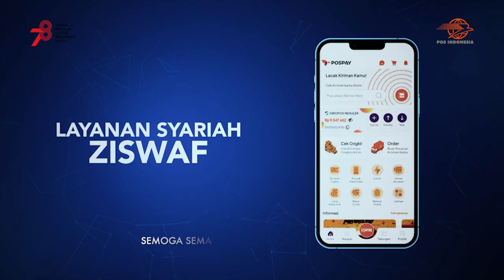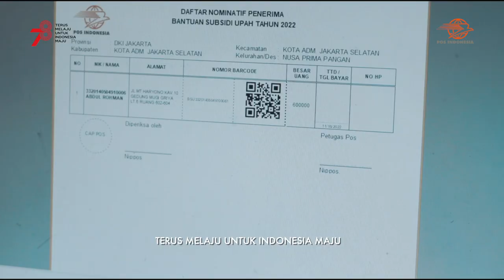HUT KE-78 RI, POS INDONESIA: INDONESIA HEBAT INDONESIA KUAT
Dalam rangka memperingati Hari Ulang Tahun (HUT) ke-78 Republik Indonesia, Direktur Bisnis Jasa Keuangan PT Pos Indonesia (Persero) mengingatkan perjuangan belum berakhir. Menurutnya, kemerdekaan adalah tonggak berharga yang harus di isi dengan upaya menjaga dan memajukan negeri. Ia juga mengajak untuk terus mengobarkan semangat juang meraih mimpi-mimpi.